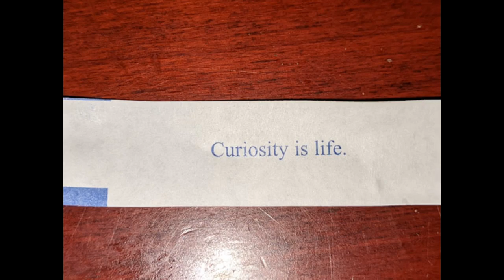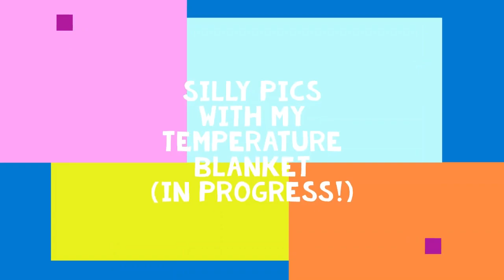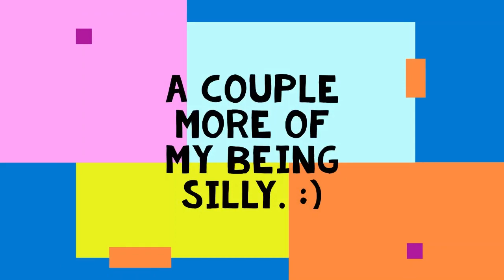Work Hubby news, Internet woes and NO FO! - Vloggy #82 - Crochet, Life, and Stuff with Debra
@BielatheDog made my necklace ❤️